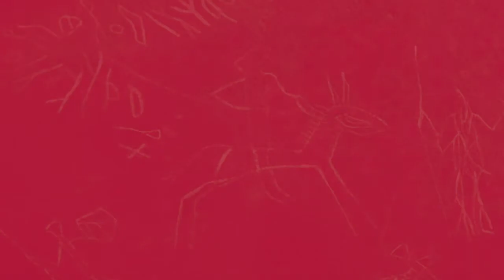Film 16: "Year of Misery": Ecological grief in the Safaitic inscriptions of Ancient Northern Arabia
In the final of our Faculty of Arts at Home films focusing on environmental issues, hear from Dr Eris Williams Reed (Classics and Ancient History) about her work on the history of the Roman Near East and ancient communities’ interaction with the environment. Eris looks for expressions of environmental loss and ecological grief in the Safaitic inscriptions of Northern Arabia and uncovers the precarious, volatile and fragile relationship that some people in the ancient world had with their environment.